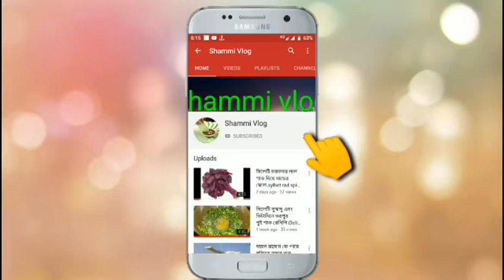খুব মজাদার ভাজি দেখলেই জিভে পানি এসে পড়বে